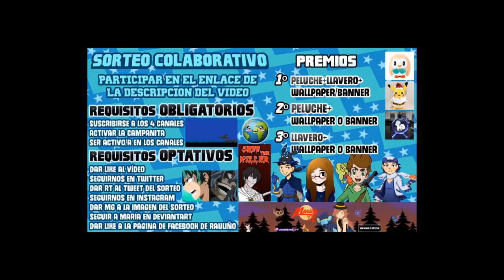POKÉMON ISLAS DORADAS SHINYLOCKE EP 19 - VS ULTIMO LÍDER DEL GIMNASIO LÍDER EING !!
EN EL EPISODIO DE HOY VAMOS A ENFRENTARNOS AL LÍDER EING EL CUAL VA HACER UN COMBATE MUY TENSO